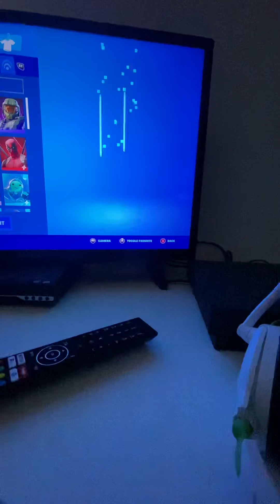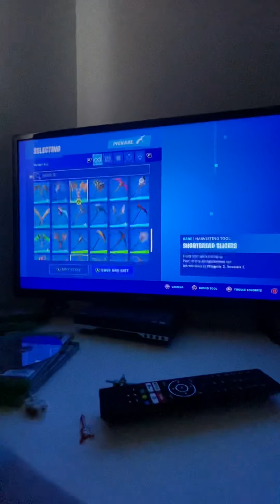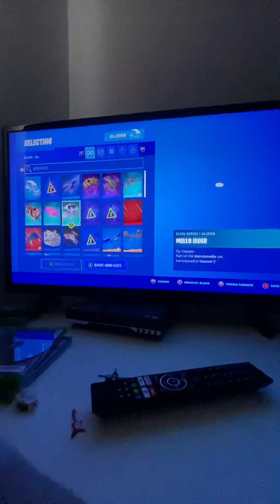Fortnite locker reveal